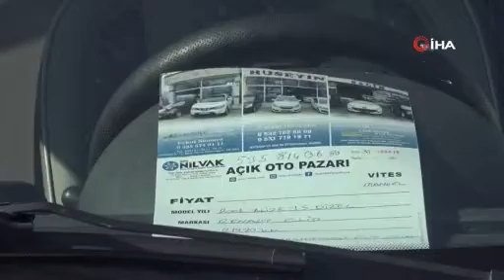Bursa’nın ikinci el oto pazarı yeni normalleşme sonrası tekrar açıldı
Korona virüs salgının başından bu yana çok az açık kalan Bursa ikinci el oto pazarı yeni normalleşme ile birlikte aylar sonra tekrar açıldı.